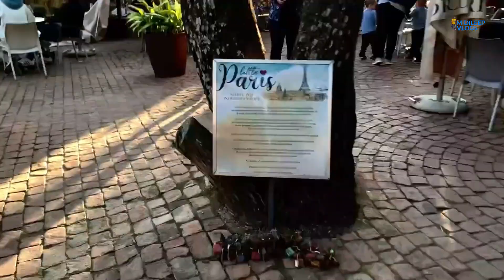Little Paris | South Africa